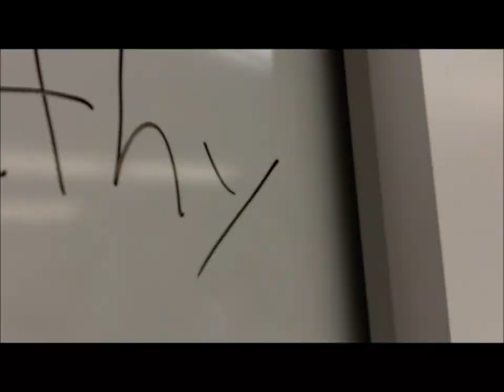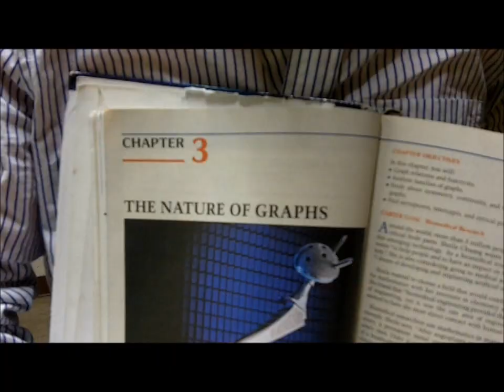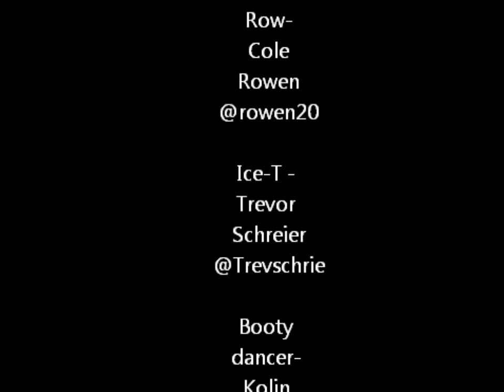Make it mathy (make it nasty remix)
DONT OWN RIGHTS TO INSTRUMENTAL, song made for math class